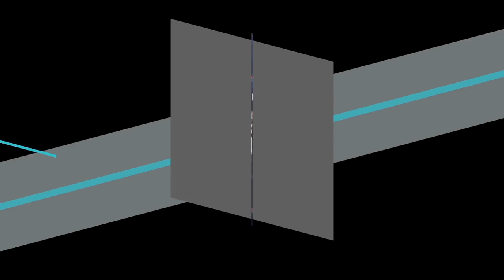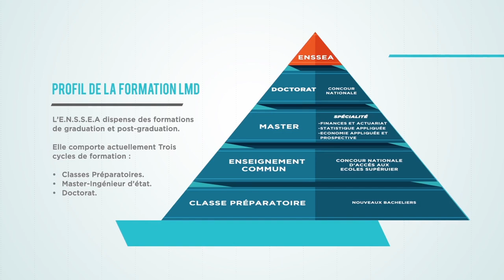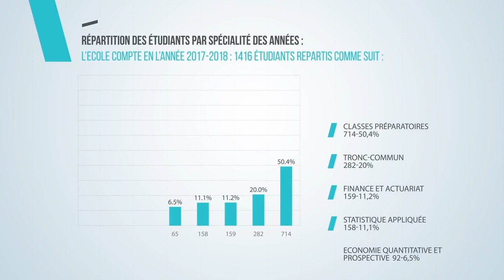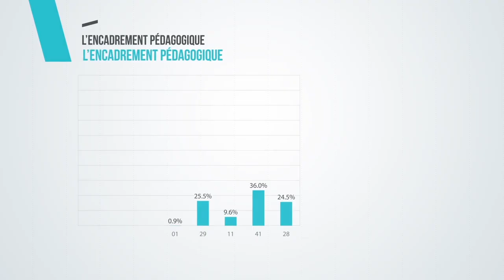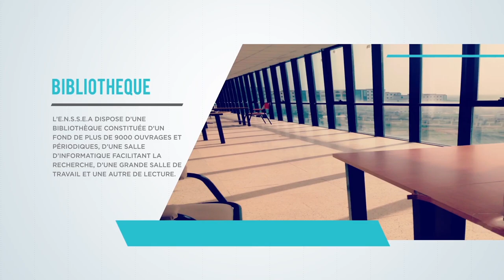المدرسة الوطنية العليا للاحصاء والاقتصاد التطبيقي